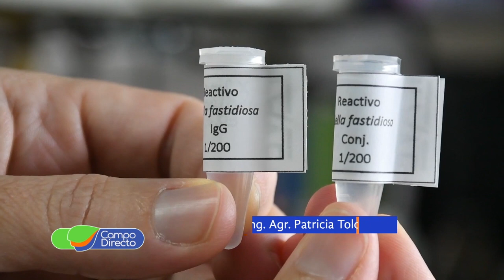El IPAVE trabaja en la detección de Xylella Fastidiosa en olivos